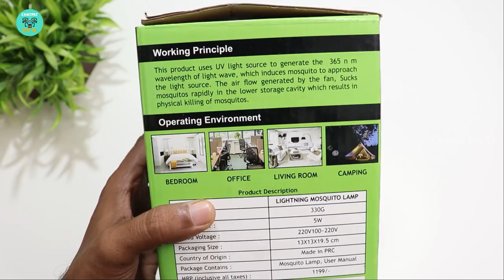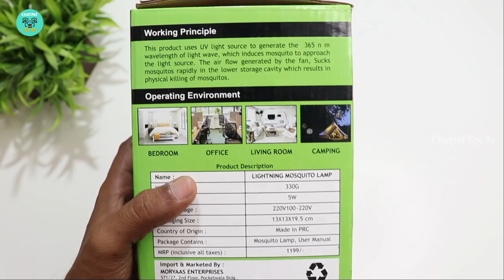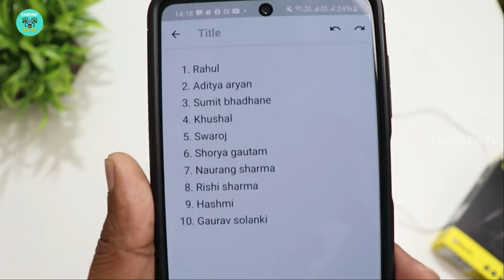Best Mosquito Killer Lamp Unboxing & Review - Chatpat toy tv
Dosto aaj ki video mai maine Unbox aur review kiya mosquito killing lamp Useful in indoor as well as outdoor environment Pollution free- Smoke Less and Noise Less. Helps to breath fresh, natural air without any toxic smoke and noise
MOSFIRE Mosquito Killer Lamp Portable USB Electric No Noise Non-Toxic Anti Mosquito Insect Bug Trap Killer, for Indoor and Outdoor